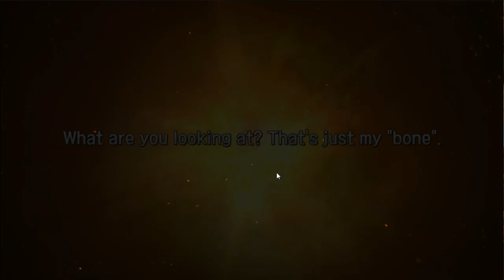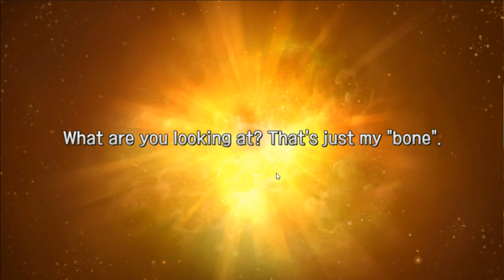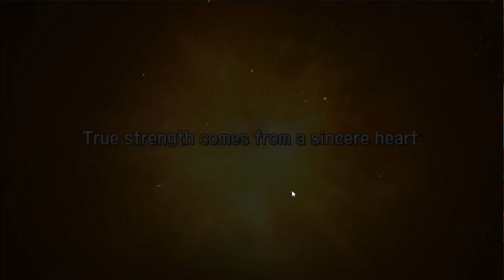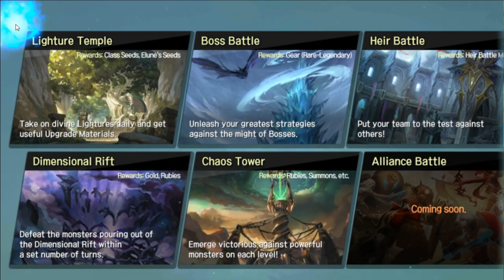Elune - Big Summons 2k+ Rubies